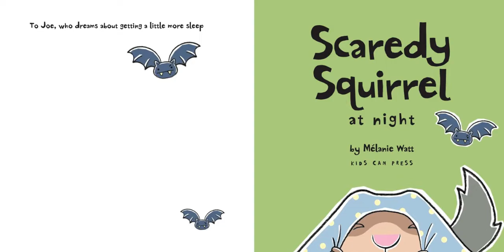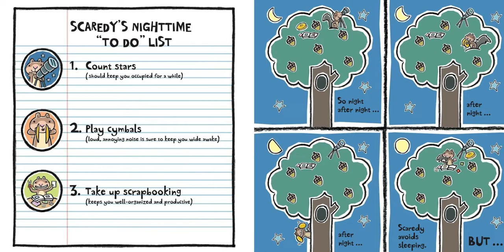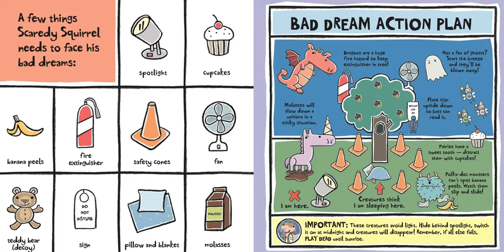Read Aloud: Scaredy Squirrel at Night by Melanie Watt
Scaredy Squirrel at Night by Melanie Watt | Read Aloud |  A Librarian’s Notebook

Ages: 4-7

Creatively read and/or adapted by A Librarian’s Notebook

Purchase a Copy:
Please support the authors and publishers of this book by purchasing a copy for your home library collection. This is a book that you will read over and over again, and there is no substitute for the physical copy.  Find this title at your favourite book store!

Canadian Copyright & Fair Dealings:
We give ALL credit to the book’s author(s), illustrator(s), and publishers.

This video is protected under Fair Dealings: “The Canadian Copyright Act allows the use of material from a copyright protected work (literature, musical scores, audiovisual works, etc.) without permission when certain conditions are met. People can use fair dealing for research, private study, education, parody, satire, criticism, review, and news reporting.”